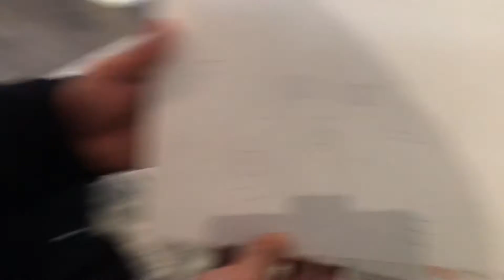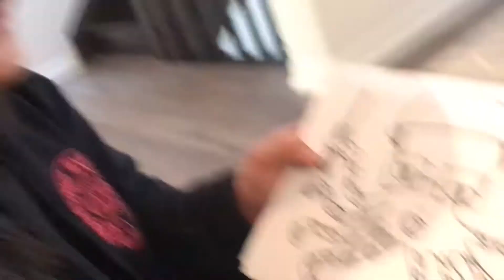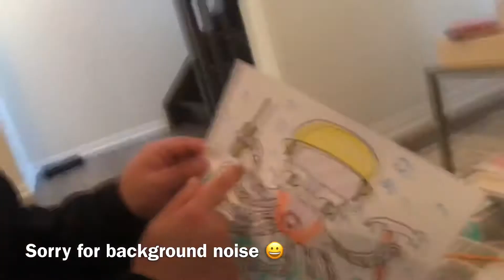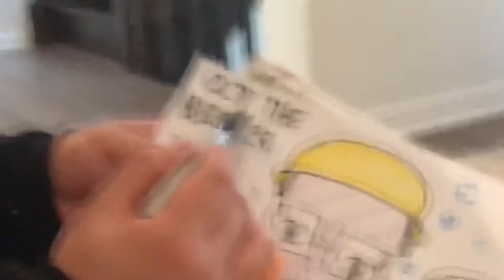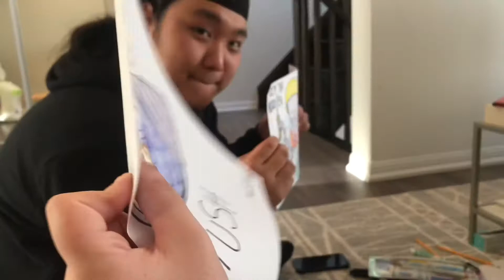DRAWING CHALLENGE WITH PAUL BLANCO! :)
Korea PaulBlanco Art Naruto LollipopSquad!!! Make sure to check out Paul Blanco on Instagram and listen to his music!